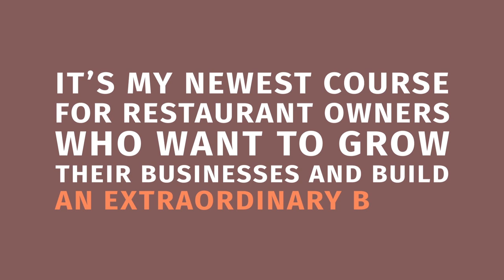Restaurant Employees When the Parents Are Away the Children Will Play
You know the saying, “when the cat is away, the mice will play.” When you leave your restaurant, do you know what your employees are doing? Is it business as usual or happy hour?

Want to dive deeper into this topic? Join me next Tuesday when I go live to talk more about this topic. Details and registration